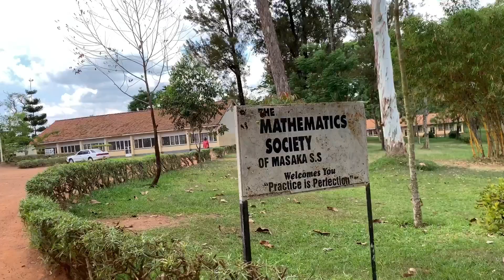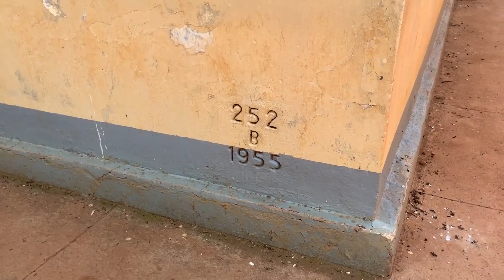MASAKA, UGANDA - Masaka Secondary School - December 2018